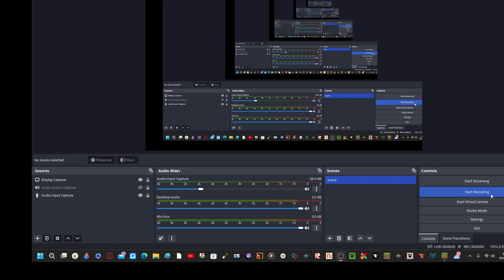demo test MKV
this version of minecraft im using is the one of the versions i told you about in why.AVI